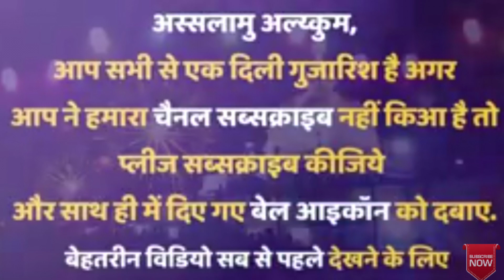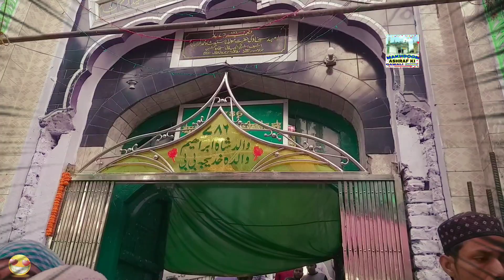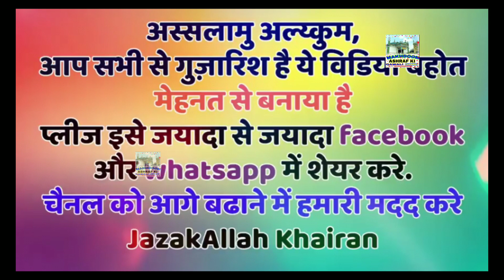New qawwali 2018 - more ashraf ji ke dware - qawwali makhdoom Ashraf simnani kichocha sharif qawwali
More Ashraf Ji ke Dware new qawwali 2018 kichocha sharif dargah live videos qawwali makhdoom Ashraf Jahangir simnani kichocha sharif qawwali

About qawwali 2018.
new qawwali reciter: Warsi Brothers
Qawwali Title: New Qawwali 2018
new qawwali Video by makhdoom Ashraf
Qawwali DOP: urs kichocha sharif 2018
Qawwali Editing: Gulame Makhdoom Ashraf
Artist - warsi brothers
Label: Makhdoom Ashraf qawwali channel

This is a very beautiful New Qawwali 2018 by New Qawwali kichocha Sharif makhdoom Ashraf Qawwali 2018 - makhdoom Ashraf ki qawali  -New Qawwali 2018 . Makhdoom Ashraf qawali is most famous Qawwali 2018 reciter of the india he also famous all our the world. this is his one of the best and New Qawwali 2018 performance in india.New Qawwali 2018 is HD quality. Makhdoom Ashraf Qawwali channel Production Produce This new qawwali kichocha sharif in Full HD and 4K  waris pak ki qawali. This makhdoom Ashraf Jahangir simnani qawwali kichocha sharif Sharif is a new lyric. This is Urdu Qawwali 2018.

ABOUT US :-
syed makhdoom ashraf is a youth oriented Review Channel Where you will get Videos related to Naat sharif,Qawwali, Takrir,live program , Interesting knowledge on lslam and also I will share my experience about these things.

👉Best Superhit Qawwali List.

teri ek nigah ki baat hai meri zindagi ka sawal hai 👌💚

Dil se jati nahi teri yaad shahe Simna new qawwali makhdoom Ashraf Jahangir simnan kichocha sharif

{ SUPERHIT QAWWALI ( KHWAJA GARIB NAWAZ) LIST }

This is a very beautiful New qawwali 2018 by .makhdoom piya qawwali 2018 He is most famous makhdoom ashraf ki qawali reciter of the India he also famous all our the world. this is his one of the best and makhdoom Ashraf simnani qawwali performance in India.New Qawwali 2018 is HD quality. Makhdoom Ashraf Qawwali channel Production Produce This makhdoom Ashraf qawwali 2018 in Full HD and 4K  makhdoom Ashraf ki qawali. This New qawwali kichocha sharif is a new lyric. This New Qawwali is one of the Best Qawwali of 2018. This New Qawwali is very beautiful lyric recite by ashrafi New QAwwali and New Kalam.This is a New Qawwali produce by Makhdoom Ashraf Qawwali Channel Production. This Qawwali is in Full HD 1080P AND 4K 2160. HDS Production is one of the only India Youtube Channel to produce 4K Qawwali, makhdoom ashraf ki qawali (Qawwali) This qawwali filmed in various beautiful location in India. The Qawwali Audio is recorded in Makhdoom Ashraf Qawwali channel Studio in sultan syed makhdoom ashraf jahangir simnani dargah kichocha sharif uttar pardesh India. This Qawwali makhdoom Ashraf is available on
Also This Qawwali available on YouTube Facebook, Google Play. and most available platform online.

About Qawwali.
Qawwali Word comes from Urdu Language meaning is a poetry that specifically praises the Islamic sufism,hazrat makhdoom ashraf jahangir simnani . The practice is popular in South Asia Bangladesh,India and Pakistan UK Europe the USA and Arab counters commonly People who recite warsi are Known as warsi qawwal.This is a first 24 hours Live Qawwali and Islamic channel on Youtube.

Thank You for Reading and watching makhdoom Ashraf Video Hope you enjoy watching kichocha sharif of Warsi Brothers .